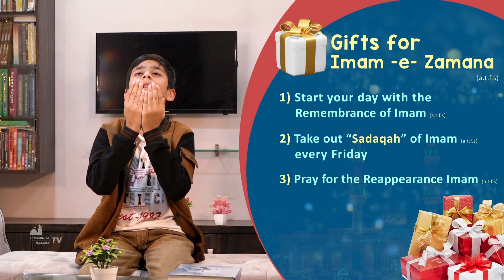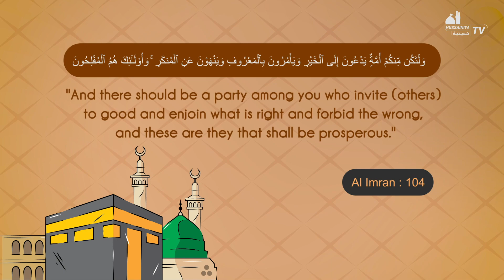Intezar | 15th Shaban | Young Muntazir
Listen to the young Muntazir of Imam Zamana (a.t.f.s) who talks about some basic yet important thing -  Intezar.

May Allah (swt) hasten the reappearance of the Imam of our time.